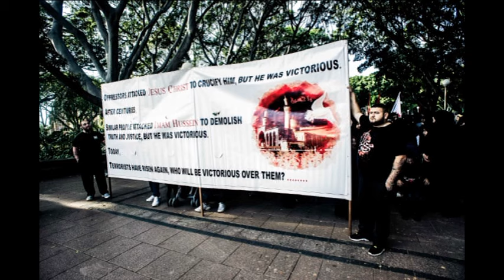المسيرة الحسينية في سيدني استراليا 2015 12th Annual Ashura Walk in Sydney Australia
المسيرة الحسينية في سيدني استراليا 2015
12th Annual Ashura Walk in Sydney Australia